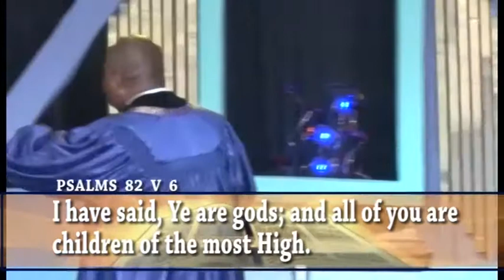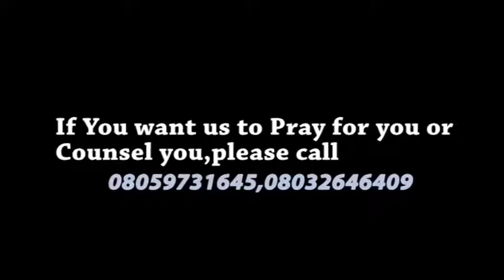SCHOOL OF THE SPIRIT BY PASTOR CHARLES OSAZUWA